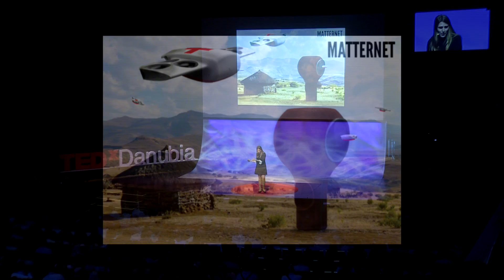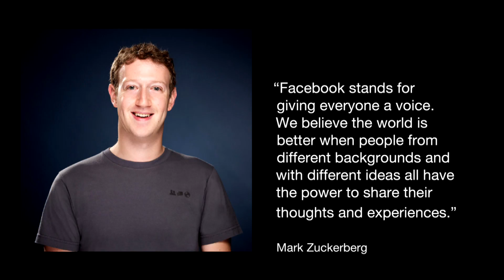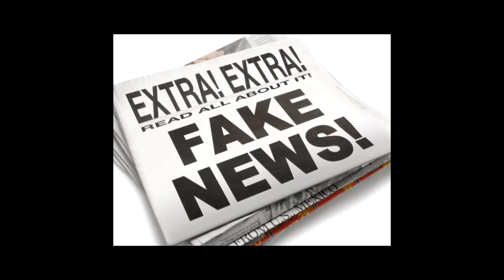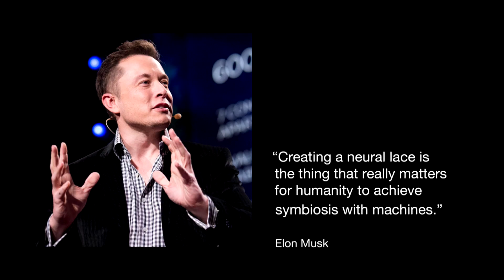Technology - a tool for good or evil | Darlene Damm | TEDxDanubia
There are fundamental changes happening right now - access to new technology and the internet has a huge potential for mankind. If you believe that technology can solve all of our social problems, you are right, but at the same time technology can also greatly harm our society. Is it for good or bad? You decide.

As the Vice Chair of Global Grand Challenges at Singularity University, Darlene Damm works to create a global community with the mindset, skills and network necessary for building an abundant future. She is determined to solve the planet’s most urgent problems through leveraging exponential technologies like artificial intelligence, robotics and digital biology. In 2012, she founded DIYROCKETS, the first company to crowdsource the development of space technology and in 2011 she co-founded Matternet, a commercial drone company transporting medical goods in the developing world. Previously, Darlene served with Ashoka, the world's largest association of social entrepreneurs for nearly 9 years.